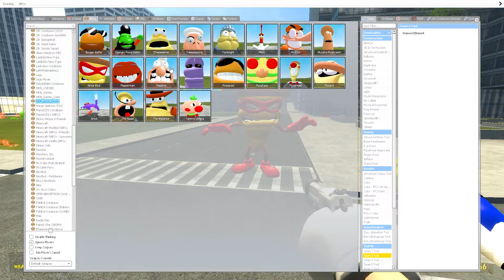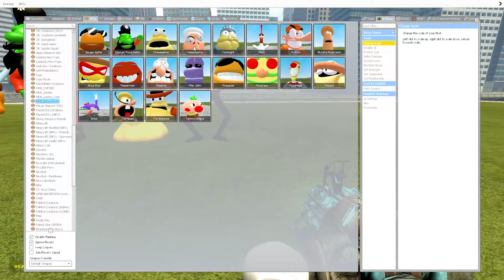PLAYING AS NEW PIZZA TOWER BOSSES & CHARACTERS update in Garry's Mod!